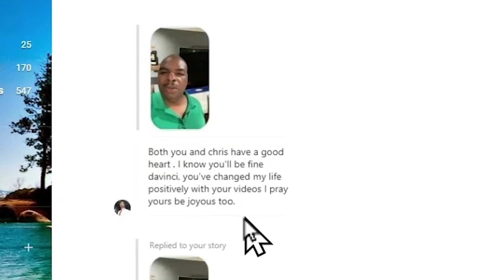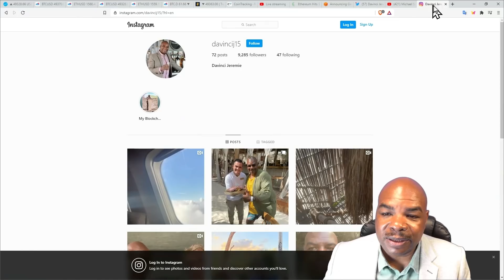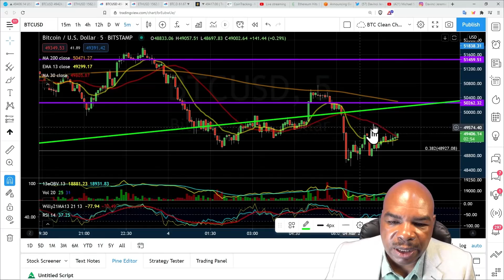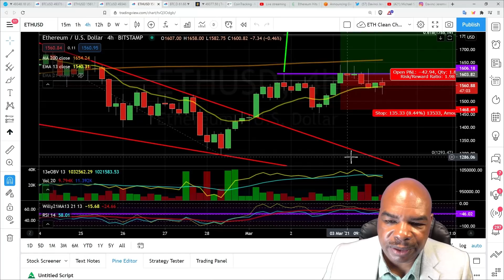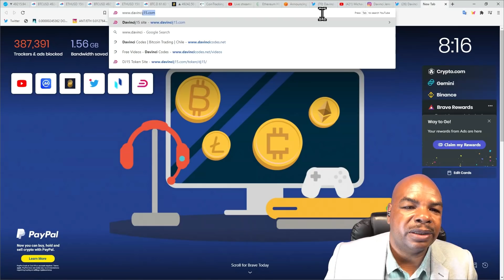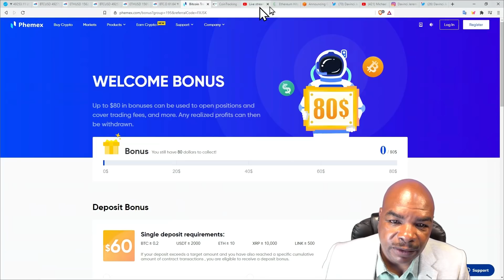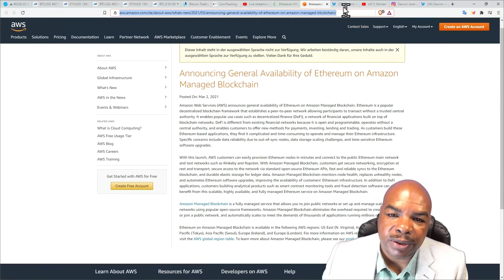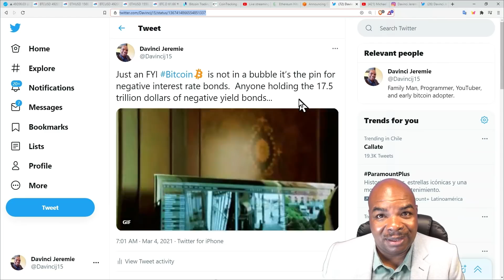THIS NEWS WILL HAVE YOU ALL IN ON BITCOIN TO $1.2 MILLION!!!!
News Links:
Amazing Michael Saylor Interview:
Explains why this time is different after March 2020

Lower fees for Ethereum is in the pipe 5 by 5!

Time Stamps:
    00:00 Intro
    01:36 Show Topics
    05:18 Bitcoin T/A
    10:09 Ethereum T/A
    12:11 Bitcoin Market Cap Dominance
    14:02 Pandora’s Wallet Doubles
    15:27 EIP 1559
    16:35 Amazon Announces Ethereum Availability
    18:12 Davinci’s Tweet
    20:05 Michael Taylor on the Fiat Standard

Reaching out to as many people as we can and helping out the crypto community is our main goal, this is why the DavinciJ15 YouTube channel is searching for people to help us out on our video translations (AUDIO DUB). Languages: Engish to - Spanish, Russian.

Thank you for your support👏🏼